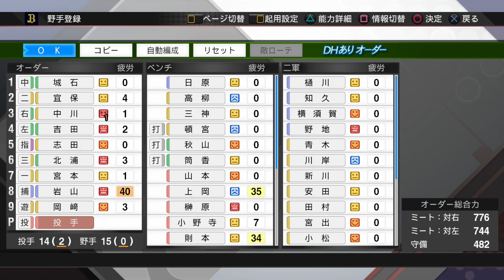投打最高タイトル獲得。12年目の快挙【プロスピ2019ペナントオリックス編#20】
どうもへーさんです。

仕事がついに始まってしまいましたね。
年末年始の終了とともに
2020年が始まったなという感じがします。

オリンピックイヤーの今年。
おみくじは大吉でした！

マジで人生で2回目くらいの大吉。
今年は何かいい年になるんでしょうか。

楽しみにしたいと思います！
みなさんもいい1年になりますように！

ということで今回はここまで！
へーさんでした。

ソフトバンク編の実況はこちら

阪神編の実況はこちら